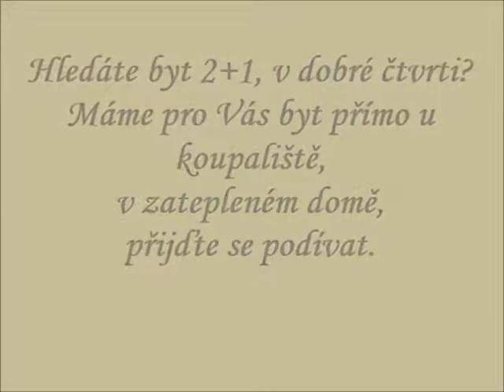Byt 2+1 v Sokolově, ul. Závodu míru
Další videa Nabízíme k prodeji byt 2+1 o rozloze 54 m2 v domě po revitalizaci. V bytě samotném proběhla částečná rekonstrukce, kdy okna byla vyměněna za plastová, v obývacím pokoji byla položena plovoucí podlaha. Byt je celý nově vyštukován a vymalován. V předsíni na podlaze nové lino a v kuchyni nový kombinovaný kuchyňský sporák, s elektrickou troubou. Nové směšovací baterie a nové WC kombi. Součástí prodeje je kuchyňská linka, sporák a lednice, v ložnici šatní skříně a kompletně vybavený obývací pokoj, s moderní obývací stěnou, rozkládací pohovkou a konferenčním stolkem. V předsíni původní skříň.

Všechna okna bytu s výhledem do zeleně. Vzhledem k orientaci bytu, se jedná o tiché a klidné bydlení. Byt je ve 4 NP, v domě bez výtahu.

Dům prošel kompletní revitalizací. Zateplení fasády, nová střecha, nové svody, plastové rozvody vody a odpadů v celém domě. Rekonstrukce společných prostor, které jsou udržované a čisté.

Součástí bytu je sklep v přízemí.

Doporučuji prohlídku, jedná se o byt v atraktivní lokalitě, v těsné blízkosti areálu zdraví a městského koupaliště.

Hypotéční úvěr zařídíme zdarma.